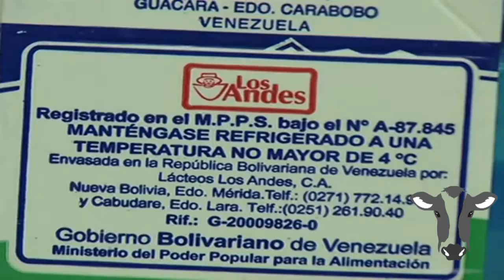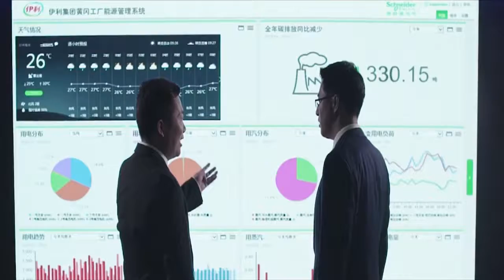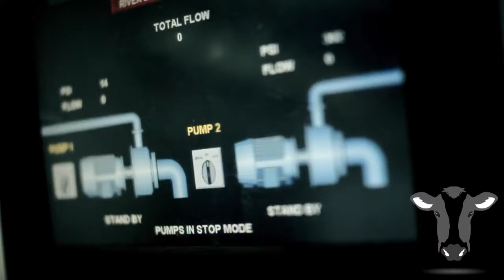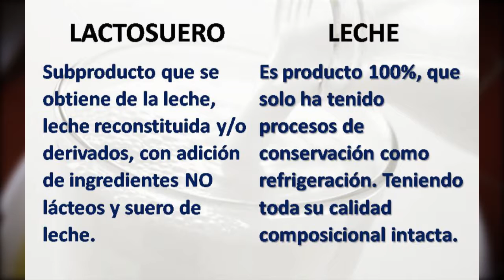Emisión Ganadería UnoA 20 de septiembre 2019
El mundo de la ganadería tiene su informativo.
Las noticias más importantes del mercado ganadero en Ganadería UnoA.